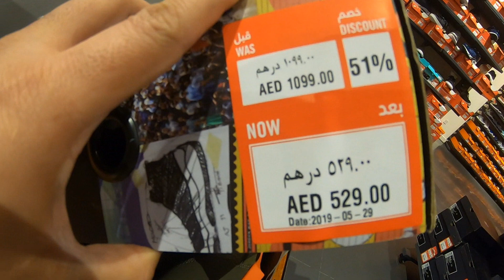Dubai Outlet Mall | Sale Buy 2 Get 1 Free | Comicave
Dubai Outlet Mall shoe sale buy 2 get 1 free plus tour to Comicave store.